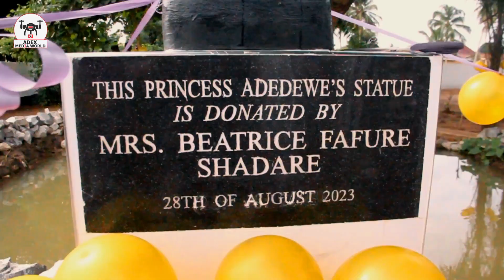A New Era Begins: Adedewe Square's Unveiling Celebration In Emure Ekiti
WE DON'T HAVE THE RIGHT OF THE SOUND USED IN THIS VIDEO